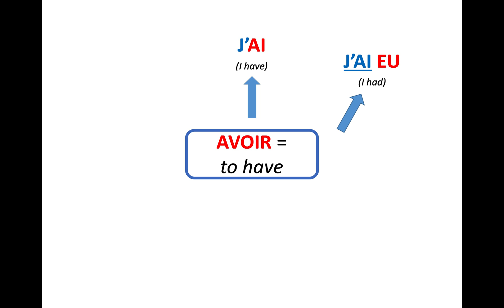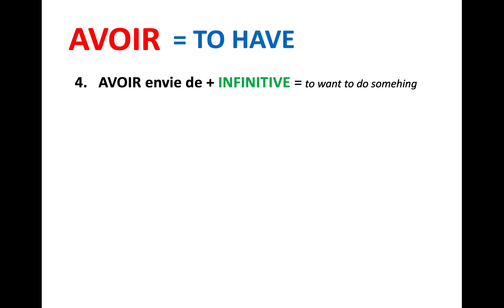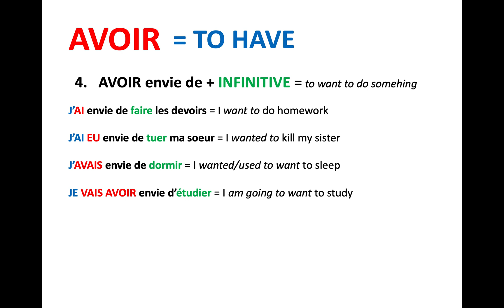AVOIR - 'je' form in 6 tenses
A video guide on how to conjugate the verb 'avoir' (to have) in 6 different tense in French; alongside some useful and easily adaptable phrases which use it.